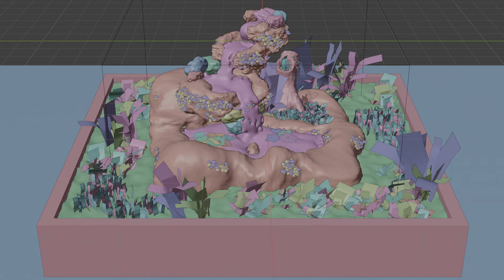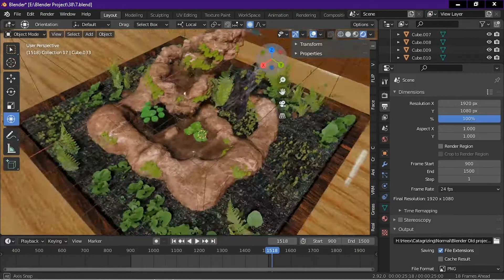My terrarium CG Short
Hi I build my first terrarium . It's open terrarium with nonstop water flaw .Hope you  like it

Render with Eevee engine